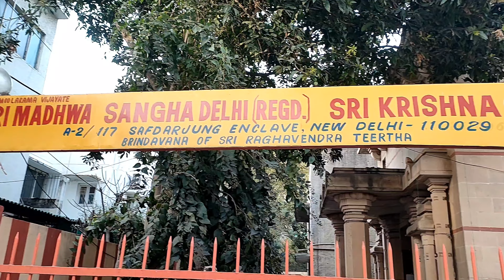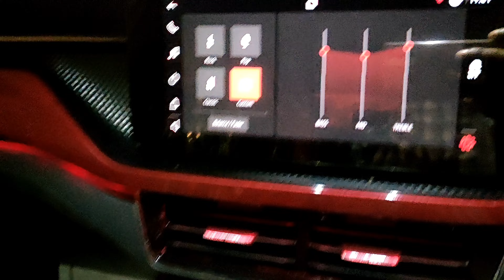Skoda New car 🚗 2024